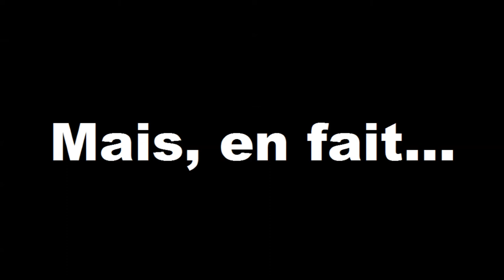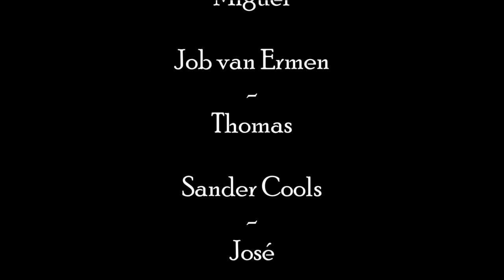The Ground Is The Limit - Lemmensproductions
Dit is een groepsopdracht voor de les Frans aan het Lemmensinstituut Leuven.